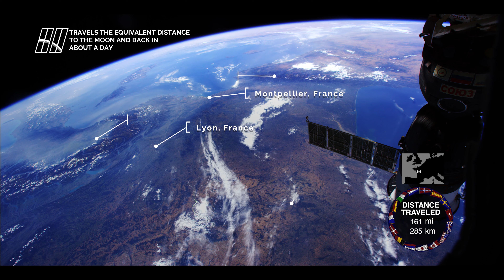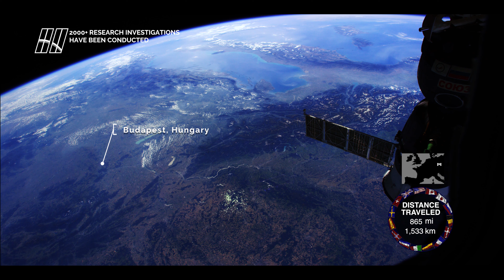Europe from Space in 4K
3 minutes to spare for a tour of southern Europe? That’s all the time it takes, when you have a 4K camera orbiting Earth 250 miles up—and we do, on the International Space Station. This Ultra High Definition video was shot in August 2016 as the station traveled nearly 1000 miles, taking in views from above the western coast of France to the Iberian Peninsula, Italy, Switzerland, southern Germany and Austria, and southward to the countries of the Balkan Peninsula. Music by Joakim Karud.